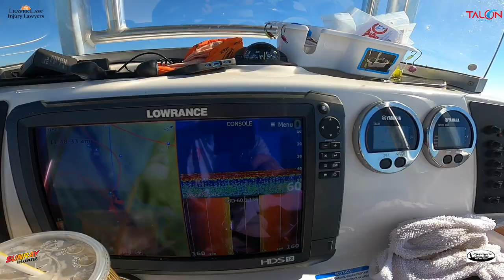Trigger Happy inside Tampa Bay!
Had the pleasure of fishing with Brian aka Nannerman and his wife Sabrina.  I can say that she will out fish most with ease!  It was a lot of fun and we were able to get into multiple species in Tampa Bay.  Trigger fish was a complete surprise!  We have one of the best fisheries around!